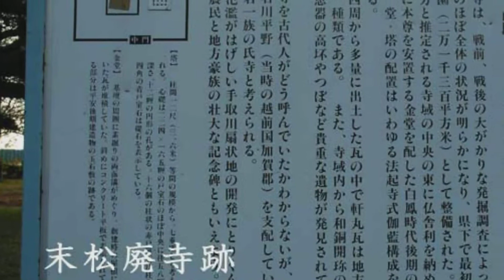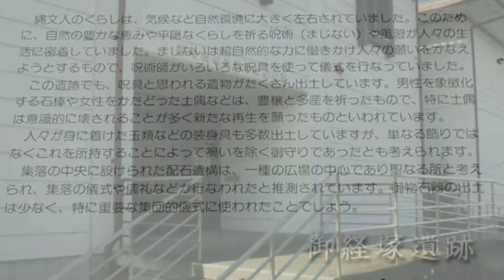野々市観光マップ 石川の風景 2008年8月31日